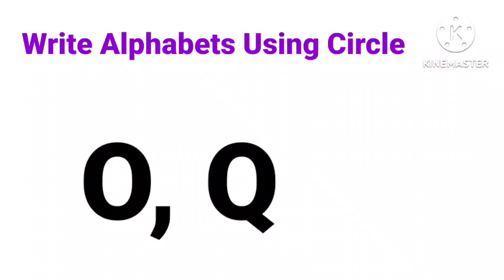Pre Writing✍️ Pattern Skills For Children With Autism Part-2@ourautismjourney424